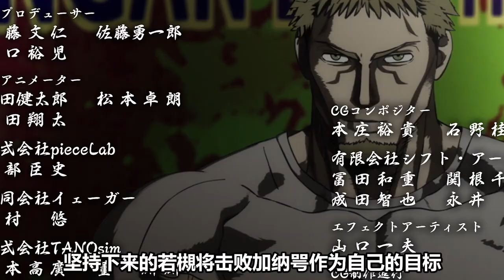【拳願阿修羅10】第五代灭堂之牙一脚踹飞王马！大久保血战加纳咢！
拳願阿修羅第一季
拳願阿修羅 十鬼蛇王馬 桐生剎那 本頻道製作的所有影片都符合平台的使用政策，沒有任何違規行為。